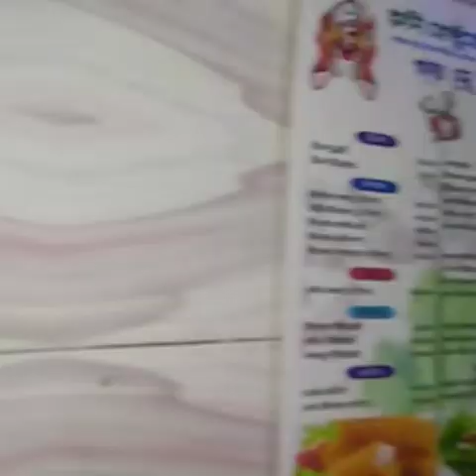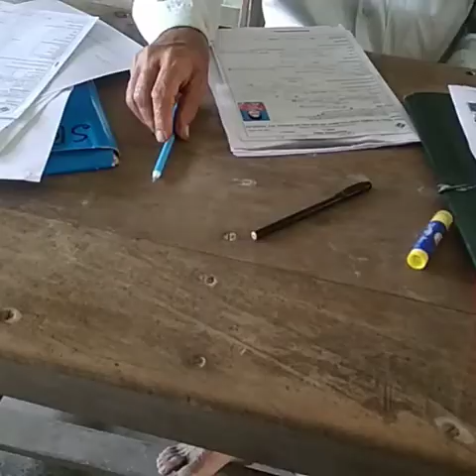Tarakeswardairy#hindivlog#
hello RAJNEETA'S GALAXY family 🙋
Last week we were in tarakeswar at my in-law's place
I have shared every possible moments and hope you will love the way I have shared my days
I always aim to motivate the society through the video so that everyone can lead a stress-free happy life
this video is edited by: videoguru
the intro is from: introvideomaker
the song I sung in the end is from the movie : wake up Sid